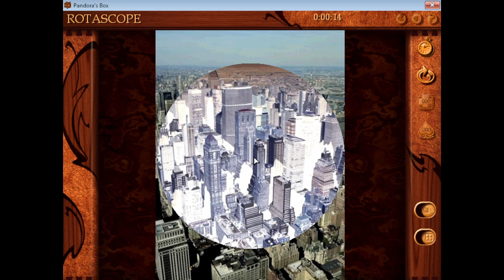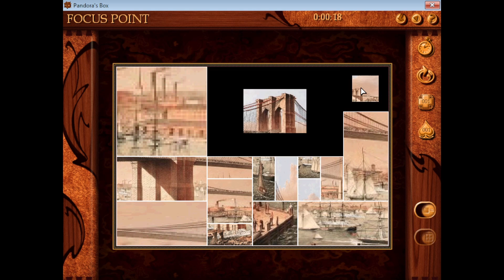Let's Solve Pandora's Box - 1 - New York City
Seven trickster gods are released into the world to throw it into chaos, and it's up to us to find them and shove them back into Pandora's Box - by solving puzzles, of course.

Puzzle timestamps:
0:00 Introduction and opening cutscenes; traveling to New York
4:42 Focus Point tutorial/Rockefeller Plaza and St. Patrick’s Cathedral – Photographed by D. Falconer
7:29 Rotascope tutorial/New York City – Photographed by Jeremy Woodhouse
8:50 Overlap tutorial/The Statue of Liberty and New York City – Photographed by Yann Arthus-Bertrand
11:05 Times Square – Photographed by Lee Snider
13:20 Solomon R. Guggenheim Museum – Photographed by Lee Snider
15:41 Downtown New York City at dusk – Photographed by Gary Braasch
17:26 Skyscrapers – Photographed by Kit Kittle
18:14 U.S. currency – artist unknown
20:55 General Sherman at Grand Army Plaza – Photographed by Farrell Grehan
23:13 "The Great East River Suspension Bridge” – Currier and Ives

Puzzle count (New York):
Focus Point: 4
Rotascope: 2
Overlap: 4
Grand total: 10